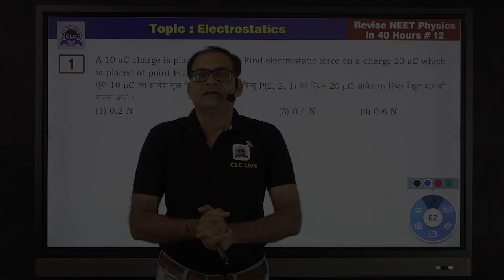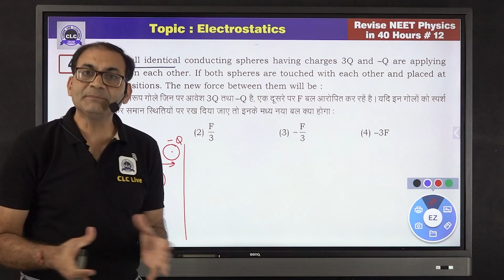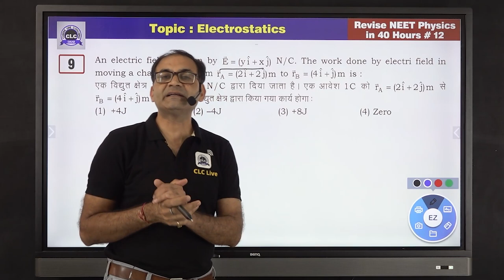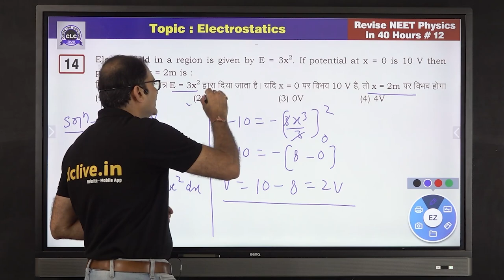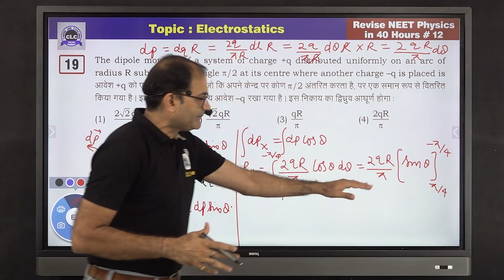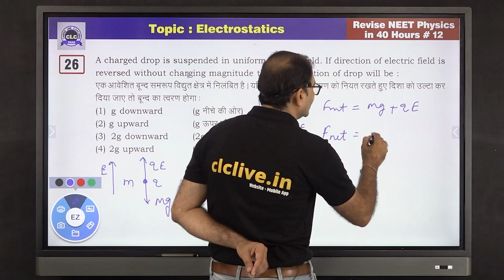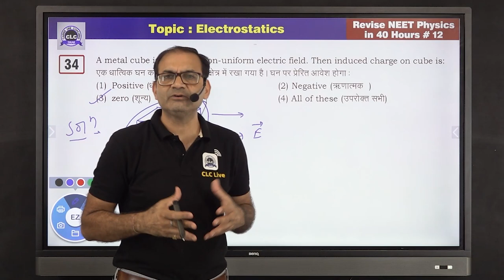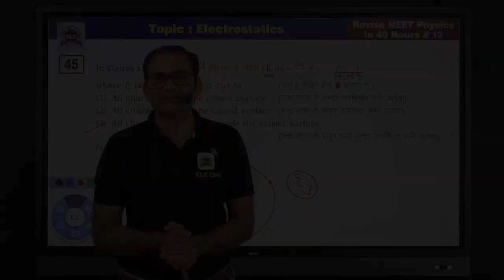12/20 (Physics Punch) || Electrostatics || CLC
Episode- 12/20

Topic- Electrostatics

Solution By- Praveen Sir